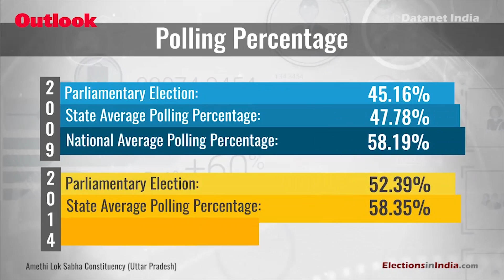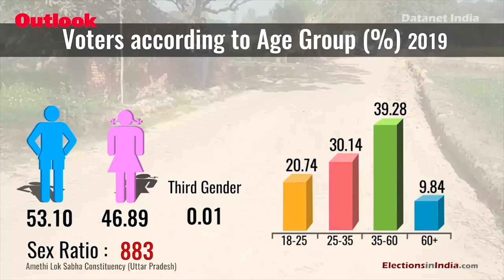Lok Sabha Elections 2019: Know Your Constituency- Amethi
Uttar Pradesh’s Amethi Lok Sabha constituency will go to polls on May 6. The Amethi constituency is a pocket borough of the Gandhi family, and the Congress party has held this seat for decades. Amethi witnessed one of the most closely contested elections in 2014 when BJP’s Smriti Irani was pitted against Congress president Rahul Gandhi. In 2019 elections too, Irani will be contesting against Gandhi.